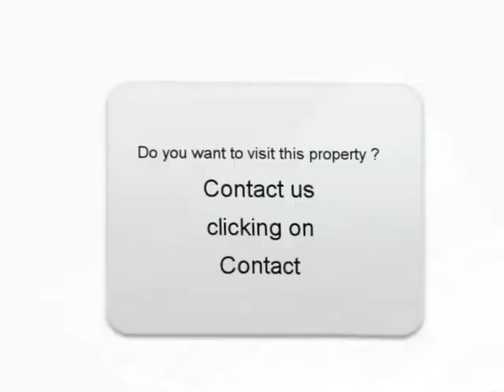Sale one PEUGEOT 307 SW Toulon Var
For sale at  Toulon  Used car PEUGEOT 307 SW of 98500 Km.
used motors Autoenvideo : Sale one PEUGEOT 307 SW  Toulon  Var